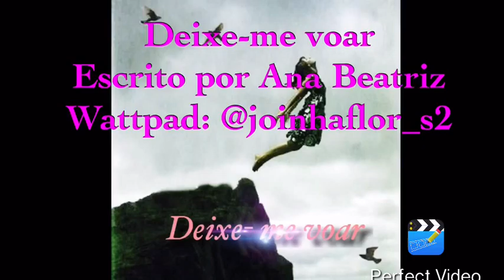Deixe-me Voar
O vídeo é sobre minha história Deixe-me Voar se quiser acompanhar no facebook é: Deixe-me Voar e no wattpad: joinhaflor_s2 e só achar a história...
Resumo: Julie é uma garota normal de 17 anos, ela tem vários amigos, é uma ótima aluna e ama cantar... Simplesmente um dia ela começou a sentir cansaço e começou a passar mal, do nada sua vida virou de ponta cabeça quando descobriu que havia leucemia, um câncer bem grave...
Como ela passou por isso? Suportou os remédios?